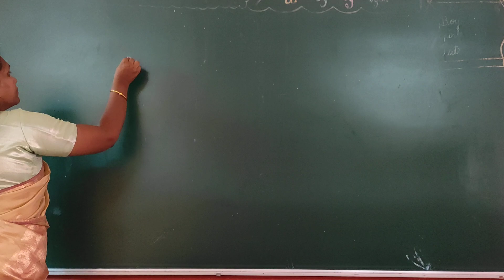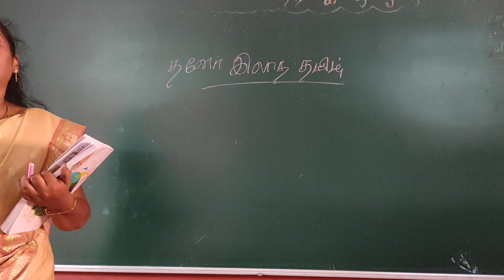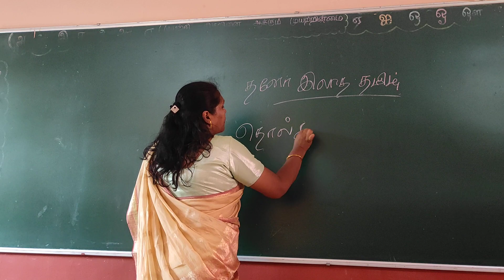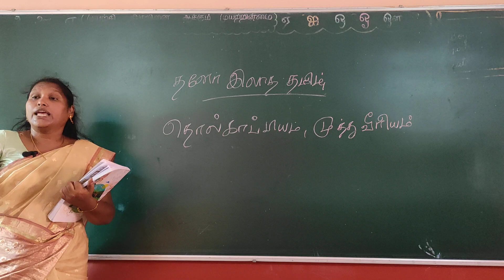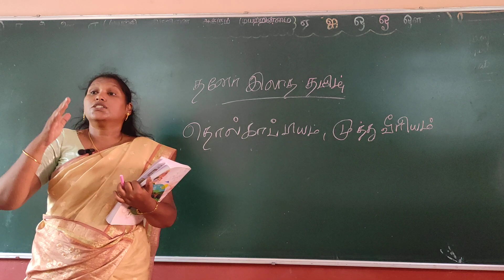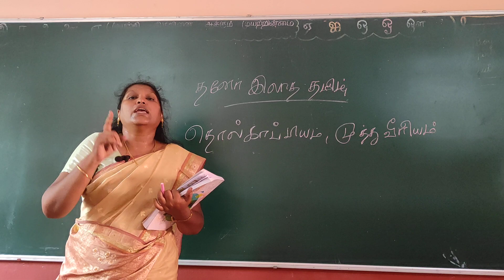JASMINE BEAULA RUBY (TAMIL TEACHER)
REGISTRATION ID:20036
NAME :JASMINE BEAULA RUBY
QUALIFICATION:MA.,BED,M.Phil.
SUBJECT:TAMIL
EXP/FRES:EXPERIENCED
EXPECTED SALARY:20000
MOBILE NUMBER :97XXXXXX217
DISTRICT:VIRUDHUNAGAR